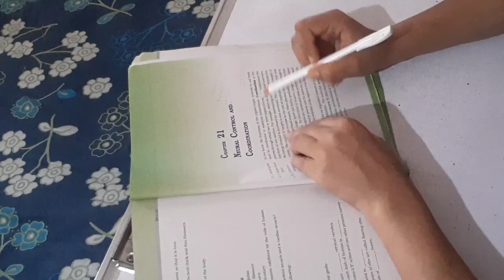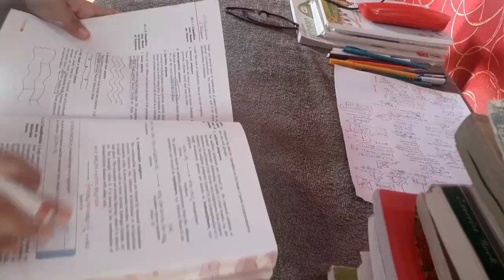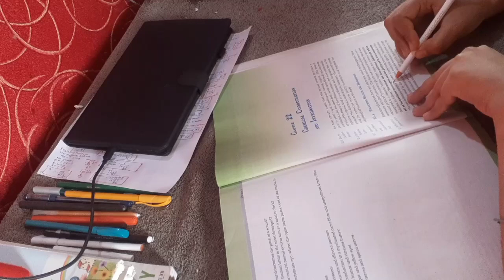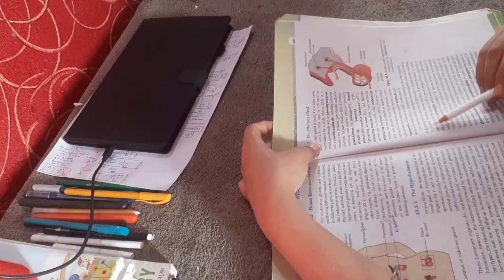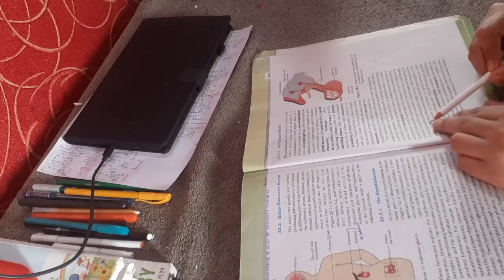study vlog,complete Human physiology revision, neet 2023📚